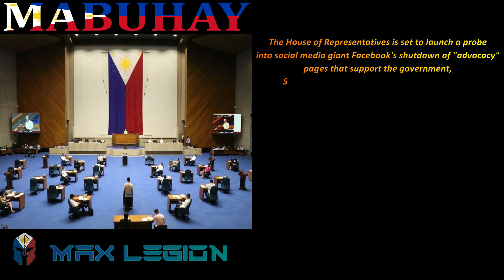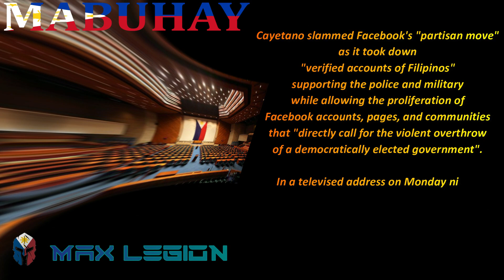BREAKING NEWS Philippines House to probe Facebook's takedown of 'advocacy' pages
The House of Representatives is set to launch a probe into social media giant Facebook's shutdown of "advocacy" pages that support the government, Speaker Alan Peter Cayetano said on Tuesday.

This content and information is there to provide information from public accessible sources.